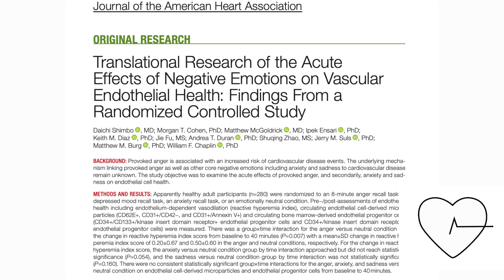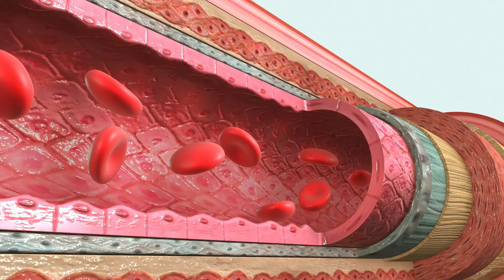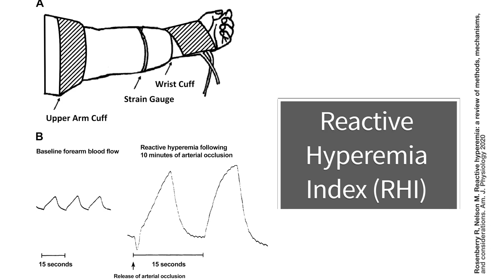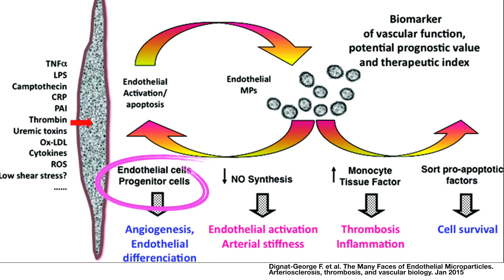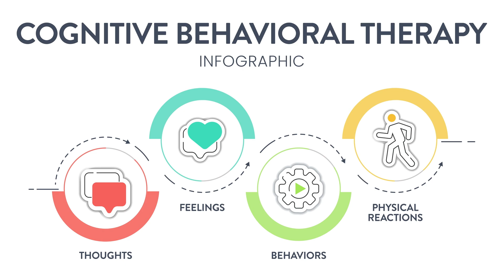Groundbreaking Research: The Effects of Anger on Your Heart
Join Dr. Van Dyken as she discusses a new study all about anger, anxiety, and heart health.

Link to Relaxation and Stress Reduction Workbook (if you order from this link we get a tiny commission, costs you the same).

Timestamps:
00:00 Introduction
00:45 The Research Paper
02:33 Measuring techniques for endothelial health
03:12 Study Results
04:03 Key Takeaways from the study
04:28 Strategies to Reduce Anger
06:35 Conclusion

References:
1. Translational Research of the Acute Effects of Negative Emotions on Vascular Endothelial Health: Findings From a Randomized Controlled Study.